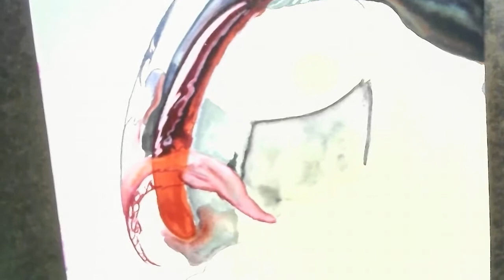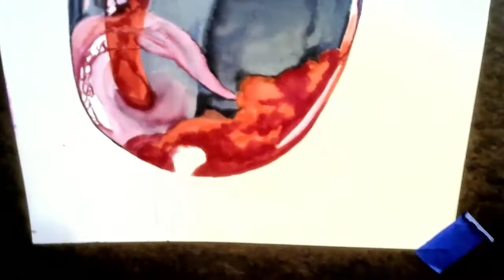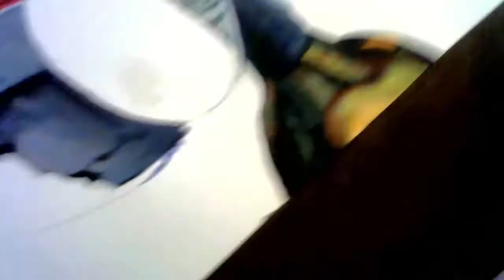How To Make Money As An Artist 💰 Watercolor | Colored Pencil | Speed Drawing | Dana Haynes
Tip Your Artist danarhaynes

Art | Design | Illustration | Multi Media | Photography | Web | Social | Studio
     Originals | Limited Editions | Traditional | Fractal | Digital | Print

Materials Used:
❤ Arteza Real Brush Pens, 96 Paint Markers with Flexible Brush Tips, Professional Watercolor Pens for Painting, Drawing, Coloring with Water Brush, 100% Nontoxic

❤ Prismacolor Premier Colored Pencils | Art Supplies for Drawing, Sketching, Adult Coloring | Soft Core Color Pencils, 150 Pack

❤ Canson XL Series - 11 x 15 inch - Cold Press Watercolor Textured Paper Pad, Fold Over, 140 Pound, 30 Sheets Each

Dana Haynes has been a portrait photographer for the last decade, specializing in children, babies & family sittings. She has been an artist her whole life. She is self taught in traditional art. Went to college for computer programming & science. Explored fractal art as a hobby, while doing professional photography shoots in studio. She been in management her whole life, an done over 5000+ sessions.

Plus shes a HUGE rock music fan.

Her channel includes speed paintings of her art, tutorials & artist / photographer advice. Just ask in the discussion tab or comments & she will answer you there or in a video. To purchase an original in a video, feel free to send Dana a request in chat here on Youtube or via her Facebook page. I will get back to you as soon as possible.

To commission Traditional Art from artist:
Please see website for pricing @

❤ Donate any amount you would like using the Pateron link at top of this channel if you'd like to see more videos by Dana. Bills, expenses & supplies!  They are very much appreciated!

If you'd like to send art materials, supplies or equipment please ship to:
Attention: Dana Haynes
109 S Blackhawk Blvd,
Rockton, IL 61072
US

My Legacy
Products ¸•´¯`☆

Art Sites
✿ Sedition | Limited Editions

God, the creative Artist in the Intelligent Design of Everything

The Universe, Mother Nature, Time, Energy, Astrology, Philosphoy, Spirtuality, Karma, Yin/Yang, Religion, Mythology, Symbolism, Technology, Science, the Mythical, Humanity, People: Men, Women Children Animals & Wild life. Relationships. Patterns & Cycles. Logic & Emotion. The Comedy & Tragedy of LIFE

Muses: Literature, Storytelling, Folk Lore, History, Drama, Song, Dance, Music, Poetry